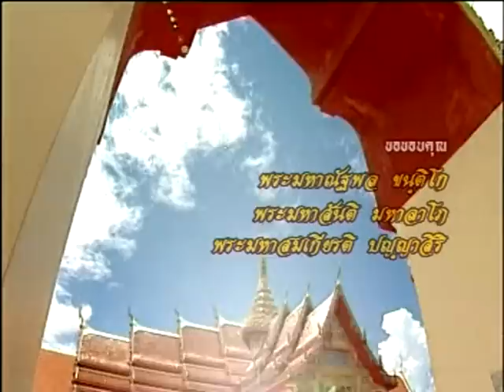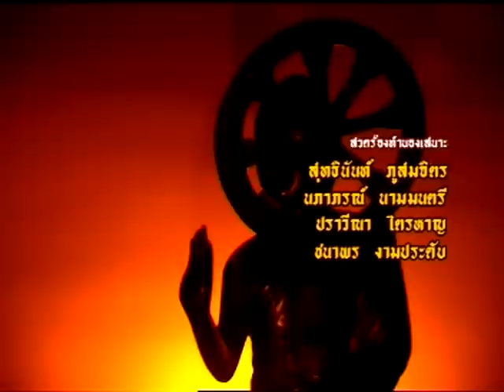คำนมัสการพระพุทธเจ้า